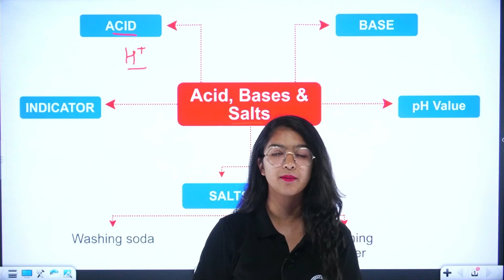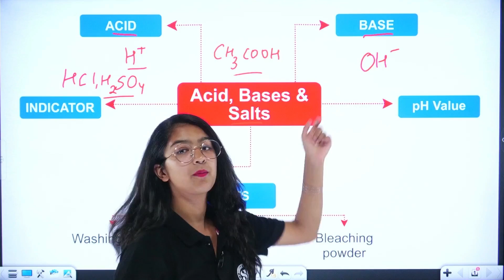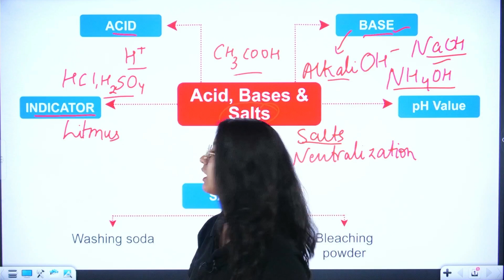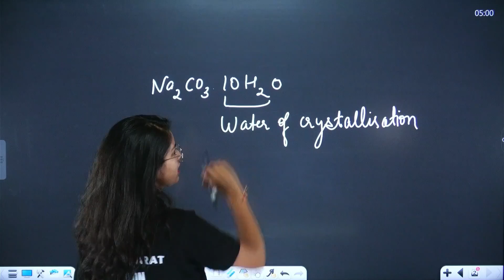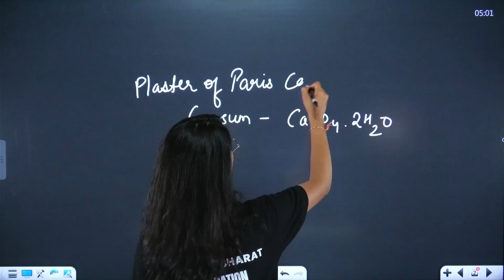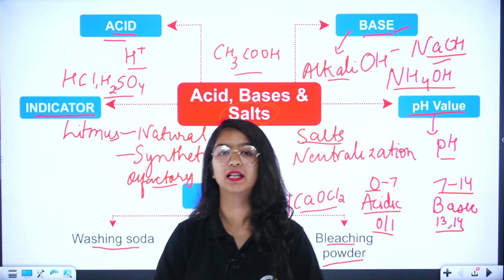Mind Map of Acids Bases and Salts Class 10 | Class 10 Chemistry Chapter 2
In this visual masterpiece, we present a comprehensive mind map that deciphers the key concepts, properties, and reactions within the realm of acids, bases, and salts. Whether you're a Class 10 student preparing for exams or an educator seeking impactful teaching aids, this mind map is your ultimate guide to understanding the science of pH, chemical reactions, and the everyday substances around us. Explore neutralization, indicators, and more with ease. Enhance your learning experience and retention with this dynamic mind map.

✔️ Class: 10th
✔️ Subject: Chemistry (Science)
✔️ Chapter: Acids, Bases and Salts
✔️ Topic Name: Mind Map of Acids Bases and Salts Class 10 | Class 10 Chemistry Chapter 2
0:00 Introduction
0:03 Mind Map of Acids Bases and Salts Class 10

We believe in democratizing quality education, so all our resources are freely accessible. We offer practice tests, mock exams, and quizzes reflecting the CBSE pattern, helping students identify their strengths and areas for improvement. With an eye on the latest CBSE updates, we ensure our content stays relevant and beneficial.